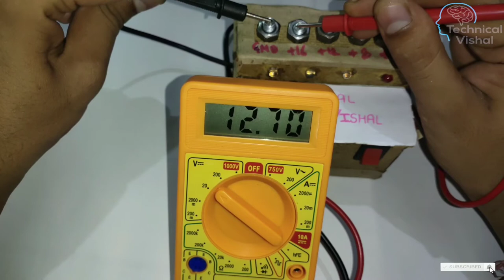3 in 1 useful gadget mobile charger with battery power bank.100% working adjustable voltage gadget..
3 in 1 useful gadget mobile charger with battery power bank.100% working adjustable voltage gadget..
iss video me hum ek mobile charger with emergency light with 12v battery gadget ka circuit provide krenge sath me isme alag alag voltage bhi provide hogi sath me video me ham ek most use full gedget banana sikhenge. yeh video aapke kafi kaam ane wali hai or is gadget me 7 features dale gaye hai jisse aapko kafi benefit ho. to aapke pass yeh hona bohot jarori hai agar aap electronic ki knowledge rakhte ho ya kuch project banate ho ya experiment karte ho to aapko yeh jaror banana chahiye.

7 IN 1 Smart Battery कैसे बनाये || How To Make 7 IN 1 Smart Battery || Hindi

हेलो दोस्तो आज इस वीडियो में हम smart gadget बनाना जानेंगे। तो वैसे यह एक smart battery है जो कि आपके काफी काम आने वाली है यह आपके 7 तरीके से काम आसक्ति है

1-  emergency Torch
2- Power bank
3- Battery level indicator
4- 4v
5- 8v
6- 12v
7- 16v

धन्यवाद आपका मुझे इतना वक़्त देने के लिए।